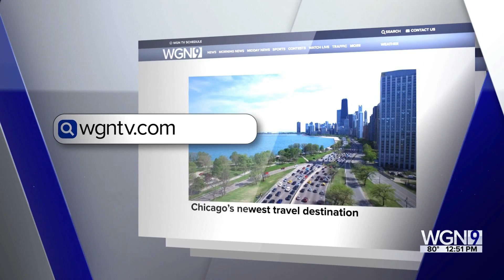Lunchbreak: Grilled Melon & Feta Mousse